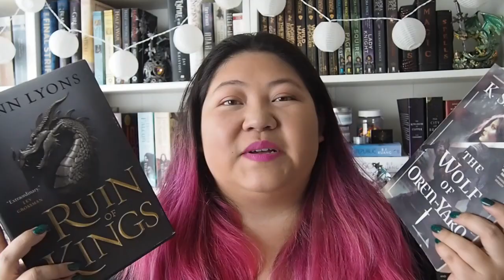Best Books of 2022!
Hi, it's Millie and thank you for jumping Into the Nook with me!

In today's video, I am going over my Top 5 favorite books of the year from the different genres I read: Fantasy, Sci-Fi, Romance and Contemporary. Additionally, I go over my Top 5 most disappointing and most surprising reads of the year.